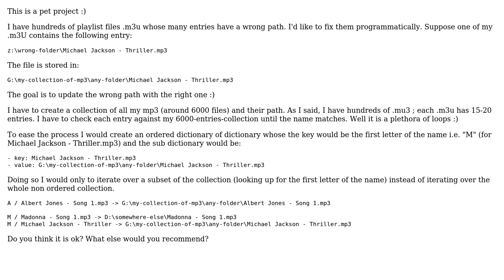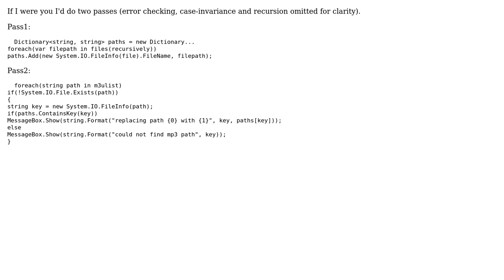Code Review: Iterating thousands of times over large collections: advices (2 Solutions!!)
Code Review: Iterating thousands of times over large collections: advices

With thanks & praise to God, and with thanks to the many people who have made this project possible! | Content (except music & images) licensed under CC BY-SA | Music | Images & others | With thanks to user svick user roland user Dan Lyons and the Stack Exchange Network Trademarks are property of their respective owners. You are responsible for your own actions.